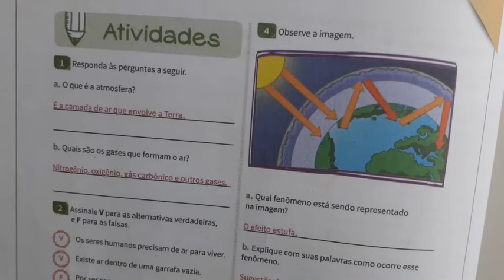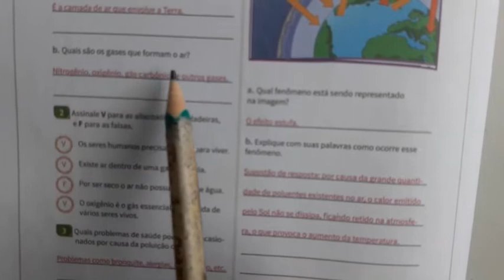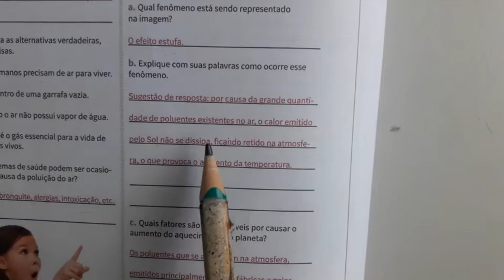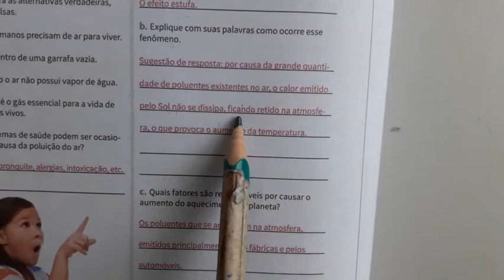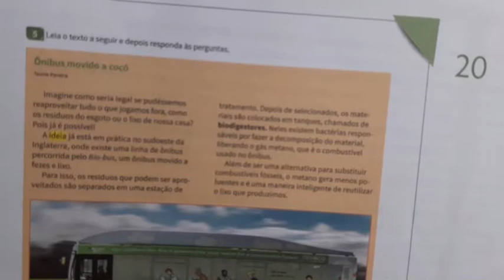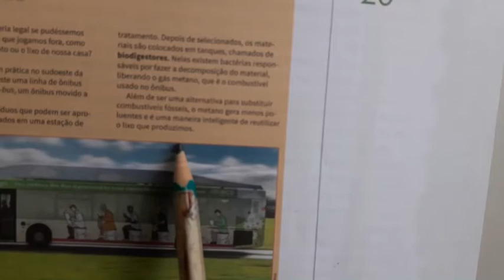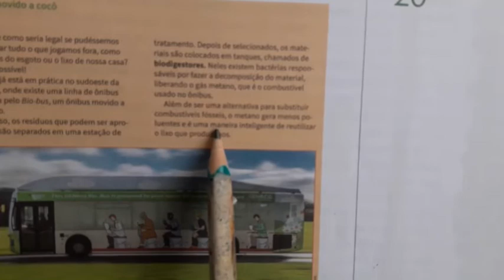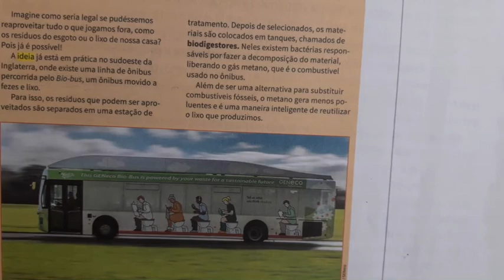4° Ano - Ciências parte I 10.03.2021